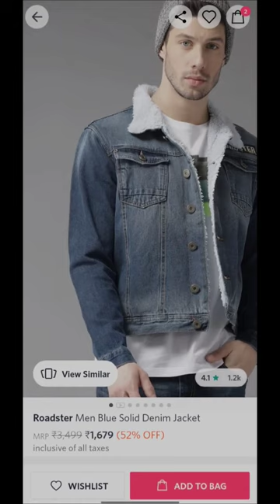RECREATE Drake outfits under3000#shorts#fashion#outfit @alexcosta#drake drakebeat@DrakeOfficial